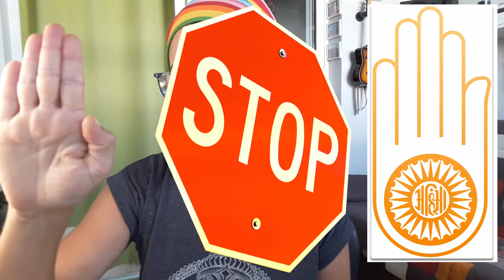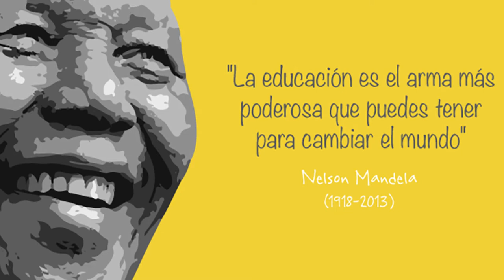¿Que es Ahimsa? El concepto de la No Violencia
Aquí vamos a conocer un poco que es la palabra en sánscrito Ahimsa. Conoceremos el concepto de la No Violencia. Esta idea de no-violencia simboliza el respeto a la vida, simboliza la noción de paz, de no hacer daño. Este concepto de Ahimsa está muy ligado con la idea de que cualquier forma de violencia conlleva consecuencias negativas para el karma.

Esta doctrina de Ahimsa es muy importante dentro del hinduismo, jainismo y budismo. Seguramente que habéis visto el símbolo de una mano con una rueda en la palma. Vale, pues eso es la mano de Ahimsa. Esa mano sugiere que hay que parar algo, hay que detener algo. Y la rueda representa el ciclo de las reencarnaciones. Entonces el mensaje es que si practicamos Ahimsa podremos conseguir detener el ciclo de las reencarnaciones. Es muy claro, porque la violencia, la ira, el odio te ofrecen karma negativo, por lo cual vas a tener que reencarnarte para limpiar ese karma.

Un par de imágenes han sido obtenidas gracias a Himalayan Academy Publications y Chainwit.